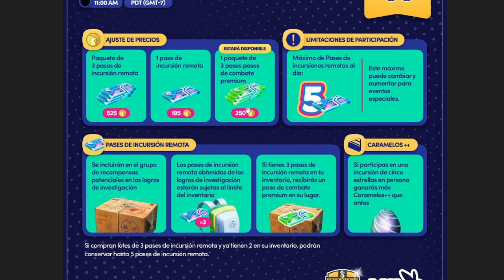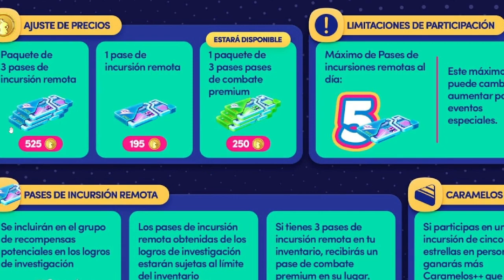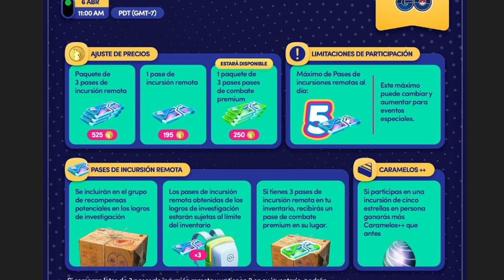TIRO DE GRACIA A LOS LEGALES!! vs NIANTIC!! SUBEN LOS PRECIOS DE PASES REMOTOS!! ¿HUELGA?